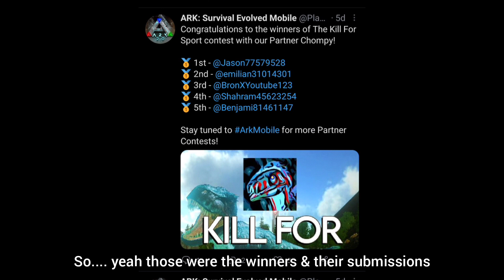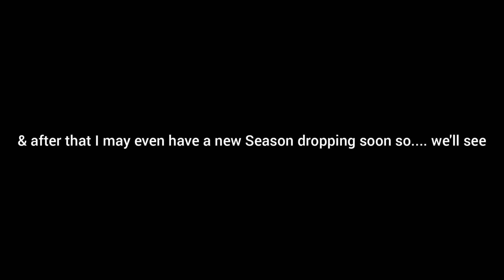Kill For Sport Contest Submissions & Winners!!!